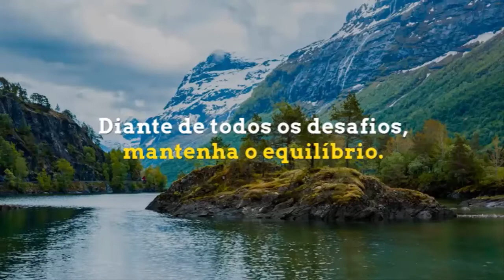VAIDADE - qual o significado da vaidade e a construção das virtudes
O poder da mente é imenso, então, aprenda a meditar para ter uma vida feliz. Clique no Link abaixo:

TRANSCRIÇÃO DA MENSAGENS DO VÍDEO.

VAIDADE
O mergulho na vaidade alimenta o orgulho e destrói a mente.
A ausência da vaidade deteriora a auto percepção.
Somos uma balança de forças.
O equilíbrio é uma questão de saúde mental e espiritual.
Os desafios são inúmeros para nos desviar do caminho.
O caminho da paz íntima.
Elogios excessivos, convite a vaidade.
Conquistas memoráveis, convite a vaidade.
Calúnias te assolam, convites ao desamor próprio.
Grandes derrotas, convites a auto depreciação.
É você que desequilibra a sua alma.
Diante de todos os desafios, mantenha o equilíbrio.
Só conhecendo os próprio limites.
Só conhecendo as vaidades mais íntimas é que poderemos caminhar.
Na direção da felicidade, do autoconhecimento e da paz.

Neste Vídeo:
• Vaidade
•  Autoconhecimento
•  Construção das virtudes
•  Significado da vaidade
•  Como vencer a vaidade
•  O poder da vaidade
•  O autoconhecimento para o crescimento
•  Construção da paz
•  Vida
•  Mensagens de Paz Br
•  Mensagens de reflexão
•  Reflexão para a cura da alma
•  Autoconhecimento
•  MPBR
•  Paz
•  Mensagem de autoconhecimento
•  Mensagem motivacional
•  Autoconhecimento e vida
•  Virtudes
•  Fortaleza da alma
•  O que é vaidade?
•  Paz íntima

CURTA E COMPARTILHE PARA ALIMENTAR O NOSSO TRABALHO E FIQUE COM DEUS